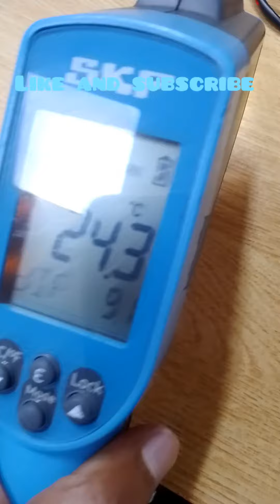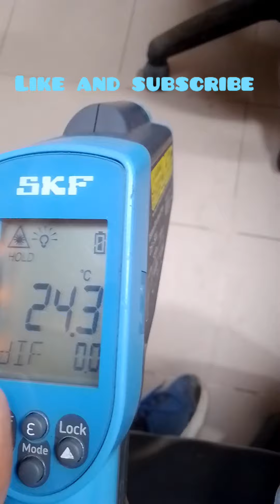Unboxing SKF infrared thermometer TKTL 30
Regards
Quality Enterprises